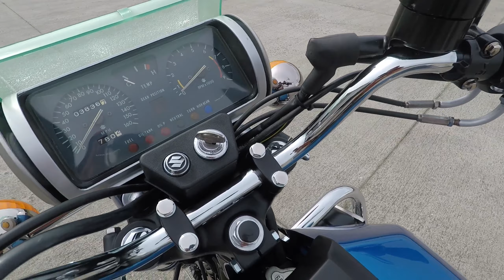Suzuki RE5 Wankel 1975 MotoVentus.com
Sold ! Verkauft ! Vendu ! Vendido ! Sprzedany !

More classic motorcycles - Weitere Motorräder an - Plus de motos classiques en vente chez - Motos mais clássicas à venda em - Más motos clásicas a la venta en :

DE
Wir renovieren und verkaufen klassische Motorräder. Wir befinden uns in Polen in der Stadt Elblag. Alle Motorräder sind fahrbereit, nach einem großen Service haben EU-Dokumente.
Wir schicken Motorräder in die ganze Welt. Sendungen sind besonders gesichert und versichert. Wir nutzen die Dienste professioneller Spediteure.

Besuchen Sie unsere Website für Bilder und eine breite Palette von klassischen Motorrädern.

ENG
We renovate and sell classic motorcycles. We are located in Poland in the city of Elblag. All motorcycles are ready to ride, after a large service, have EU documents.
We send motorcycles to the whole world. Shipments are special secured and insured. We use the services of professional carriers.

FR
Nous rénovons et vendons des motos classiques. Nous sommes situés en Pologne dans la ville d'Elblag. Toutes les motos sont prêtes à rouler, après un gros service, ont des documents UE.

Nous expédions des motos partout dans le monde. Les envois sont spécialement sécurisés et assurés. Nous utilisons les services de transporteurs professionnels.

ESP
Renovamos y vendemos motocicletas clásicas. Estamos ubicados en Polonia en la ciudad de Elblag. Todas las motocicletas están listas para conducir, después de un gran servicio, tienen documentos de la UE.

Enviamos motos a todo el mundo. Los envíos están especialmente asegurados y asegurados. Utilizamos los servicios de transportistas profesionales.